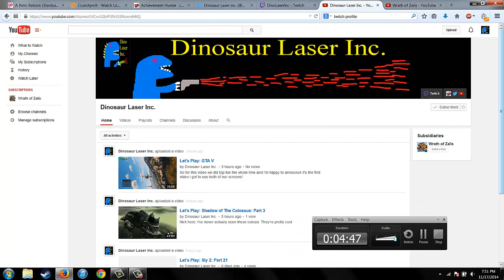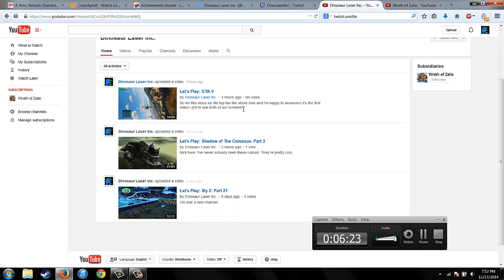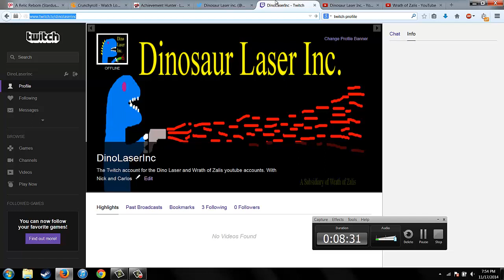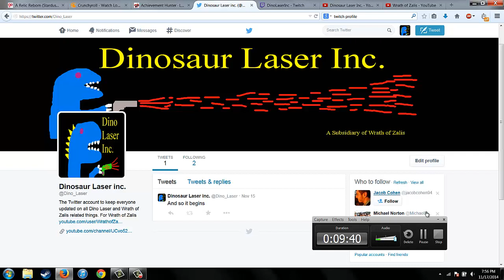I'm Back! Hiatus Over!